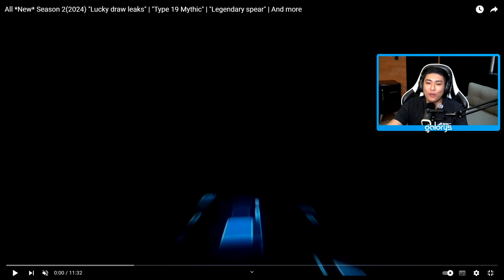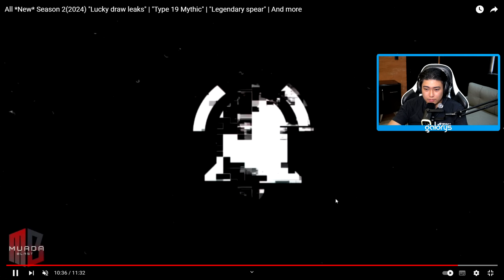TYPE 19 MÍTICA ESTÁ PERFEITA! JAPA REAGINDO AS ROLETAS DA SEASON 2 DO COD MOBILE!